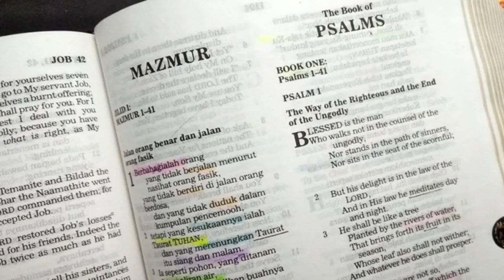Tidak Disunat = Dilenyapkan (Kejadian 17:14 + Roma 2:29) Renungan Alkitab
Taurat Kejadian 17:14  Dan orang yang *tidak disunat*, yakni laki-laki yang tidak dikerat kulit khatannya, maka orang itu harus *dilenyapkan* dari antara orang-orang sebangsanya: ia telah mengingkari perjanjian-Ku."

Surat Roma 2:29 Tetapi orang Yahudi sejati ialah dia yang tidak nampak keyahudiannya dan sunat ialah sunat di dalam hati, secara rohani, bukan secara hurufiah. Maka pujian baginya datang bukan dari manusia, melainkan dari Allah.